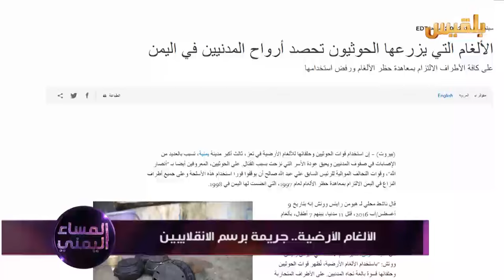الألغام الأرضية.. جريمة برسم الانقلابيين | تقرير: ياسين التميمي